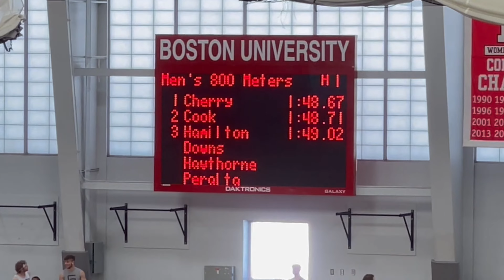Men 800m run - Boston University Last Chance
Equipment:
iPhone 11 Pro MAX
AUKEY Cordless Lamp
Mac mini
Satashi Hub
Razer Core X
Sapphire Radeon RX 580
Stream Deck MIni
Tomtoc Ipad Case
Apple Pencil
Apple Pencil alternative
Flash Drive
Anker Portable charger
DJI OSMO 2
Canon SL2
Movo VXR100
Pro Video Tripod Fluid Head
Canon EF-S 18-135mm f/3.5-5.6 IS Standard Zoom Lens
SR SUN ROOM Tripod DSLR SLR Tripod, 66" Camera Tripod